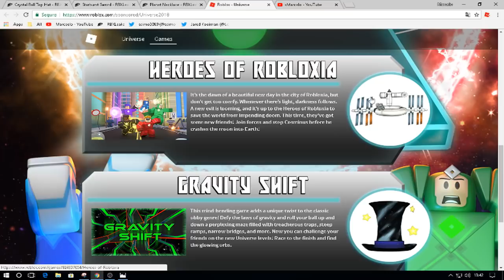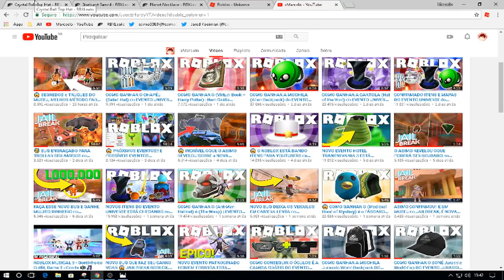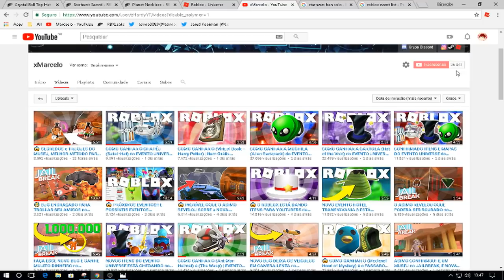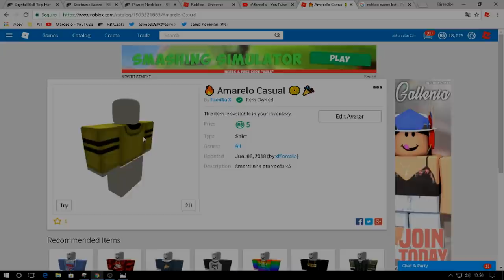🎁 EXPLICANDO POR QUE NÃO VEIO OS OUTROS ITENS do EVENTO UNIVERSE do ROBLOX 🚀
Evento Universe do ROBLOX nele os itens: Virtual Book – Harry Potter (Livro do Harry Potter) Black Hole Hat (Chapéu), Satell-Hat (Satélite) é Alien Backpack (Mochila Alienigina) os mapas confimados para esse evento são: Gravity Shift, Summoner Tycoon é Heroes of Robloxia, Tivemos 2 evento esse més Jurassic World é HEROES, Então se inscreva-se é ative o sininho para receber novos vídeos de musicais, Eventos do Roblox, Curiosidades, Jailbreak e etc.. :D

✅🔔 QUER GRAVAR COMIGO E PARTICIPAR DOS SORTEIOS PARA GANHAR ROBUX GRÁTIS? ENTRE NO GRUPO DO:

✅🌌 QUER JOGAR COMIGO NO ROBLOX? É SO ME DA FOLLOW AI VOCÊ PODERÁ ME SEGUIR

✅📷 QUER VER MINHAS FOTOS/STORIES? É SO ME SEGUIR NO INTAGRAM

✅🎥  QUER VER O ULTIMO VÍDEO DO CANAL?

Fiquei bem triste por não vim todos os itens =/, Evento Jurassic World é Universe está acontecendo no ROBLOX, Mapas legais é fácil de se fazer, Universe ou Universo em Português, O canal xMarcelo no caso o meu, Ensina Bugs é Truques do JAILBREAK é também como Ganhar, Fazer, Conseguir todos esses itens grátis dos eventos.

Roblox é um jogo baseado em mundo aberto e multiplataforma, A principal moeda do jogo é o Robux. Atualmente, o Jailbreak é o jogo mais famoso do Roblox; nesse mundo os jogadores podem ganhar dinheiro indo até a joalheria, banco, loja de donuts e posto de gasolina. Os jogadores podem personalizar seus personagens virtuais com vários chapéus, skins, formas de cabeça, formas de corpo, roupas e artes.